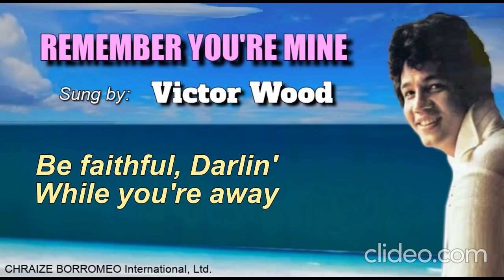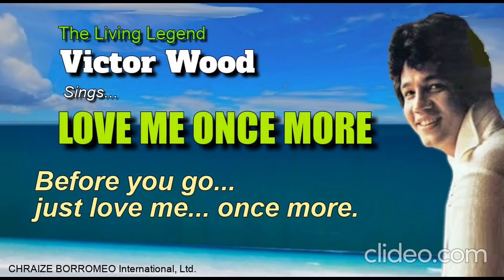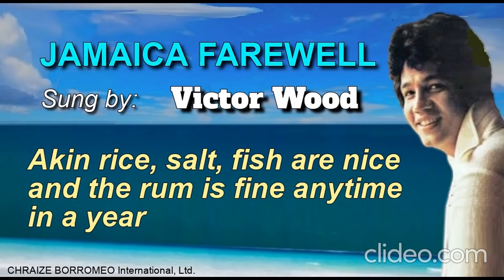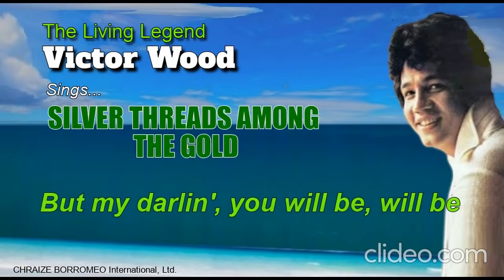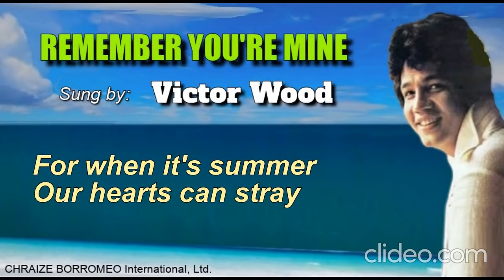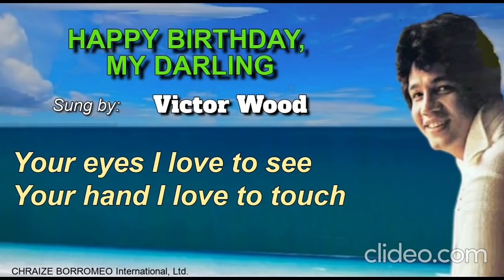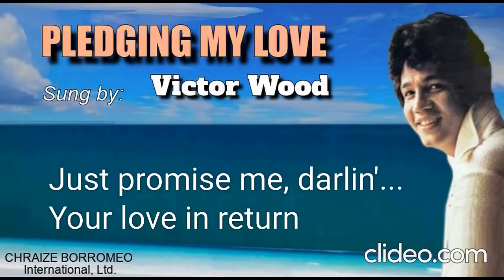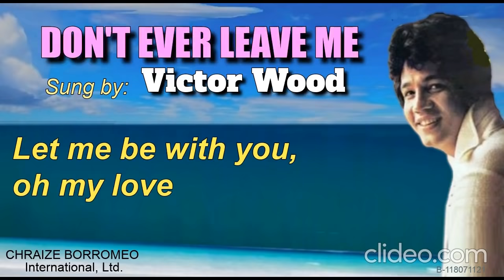Vol. 12 = The VICTOR WOOD Songspecials = (with Lyrics)